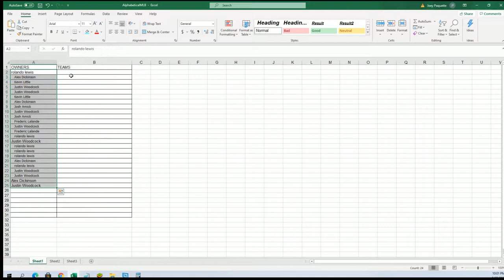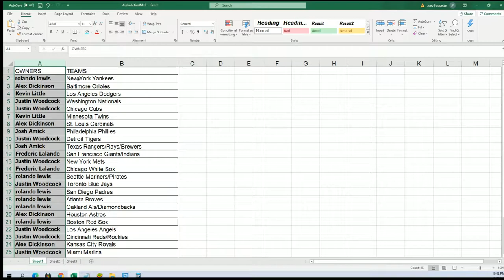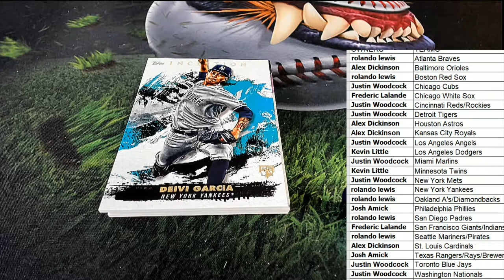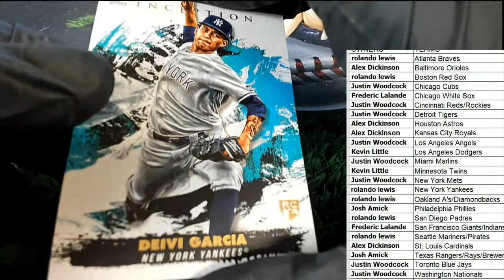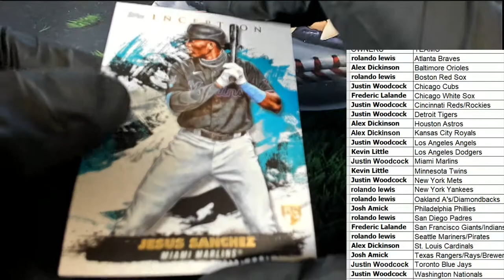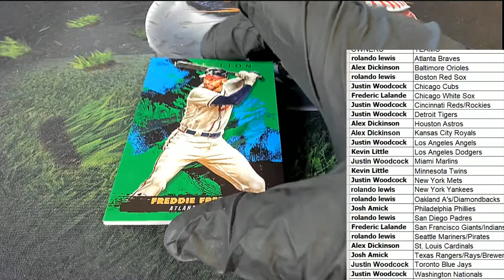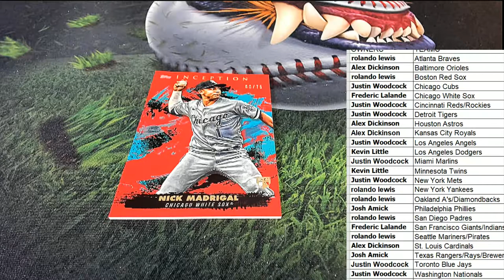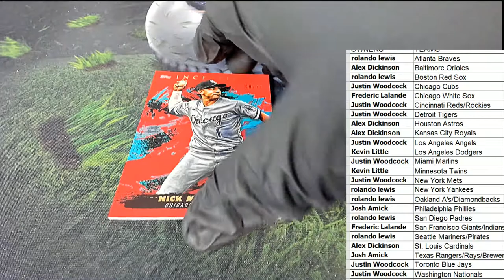2021 Topps Inception Baseball Hobby ID 21INCEPTION173